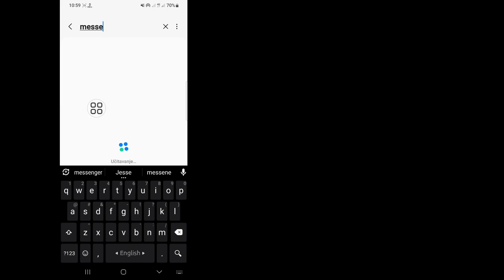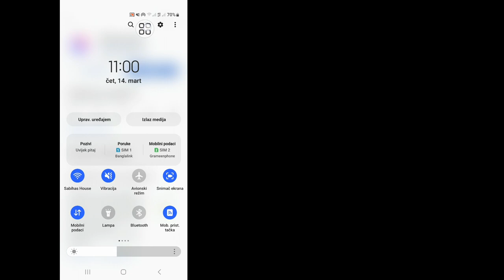Kako postaviti način pristupa vašem Messenger historije ćaskanja (2024) | Kako zanemariti ovu poruku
Android School

 zdravo momci,

 Ovdje u ovom videu pokazaću vam kako da podesite način da pristupite Messenger-u istorije ćaskanja
 Gledajte video do kraja,
 To je vrlo jednostavna i laka metoda.
 Ovaj video je za vas. Pogledajte cijeli video bez preskakanja, inače nećete razumjeti kako treba.

 Vratite šifrovane razgovore s kraja na kraj pomoću PIN-a na Messengeru

 1 Otvorite Messenger.

 2 Tapnite u gornjem levom uglu, a zatim tapnite na .

 3 Tapnite na Privatnost i sigurnost, a zatim tapnite na En-to-end šifrovane razgovore.

 4 Tapnite na Skladištenje poruka.

 5 Tapnite na Uključi sigurnu pohranu.

 6 Unesite svoj PIN da sinhronizujete istoriju ćaskanja

 Ako vam se dopao i ovaj video vam je bio od koristi, pretplatite se na moj kanal.  Ako imate bilo kakve zahtjeve za tutorial, javite mi u komentarima!  Uradiću to za vas u roku od 1 dana.

❤️O ovom videu pitam. .

 Kako postaviti način pristupa vašem Messenger historiji ćaskanja (2024),
 Kako zanemariti ovu poruku,
 Kako mogu vidjeti svoju historiju chata u Messengeru?,
 Možemo li preuzeti historiju razgovora u Messengeru?,
 Zašto ne mogu pretraživati ​​stare razgovore na Messengeru?,
 Kako mogu vidjeti svoje Facebook poruke bez Messenger-a?,
 postavite način pristupa vašem Messenger historije razgovora na iPhoneu,
 postavite način za pristup vašoj historiji chata messenger bangla,
 postavite način za pristup vašem problemu s historijom razgovora,
 facebook messenger je podesio način pristupa vašoj historiji razgovora,

❤️Hvala što ste uz nas.
❤️Ne zaboravite da se pretplatite.
 ❤️Ne zaboravite da ostavite "Sviđa mi se".
❤️Podijelite sa prijateljima.